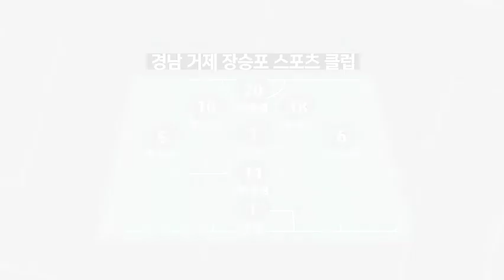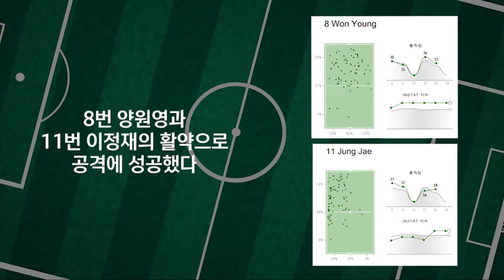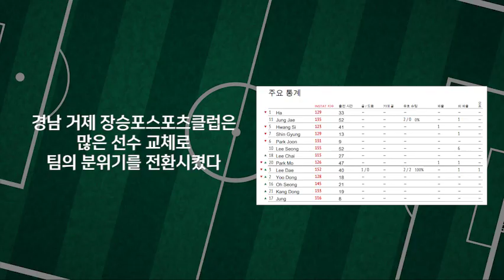H/L ㅣ 경남 거제장승포스포츠클럽 vs 전남 순천중앙초 ㅣ 2021 전국 초등 축구리그꿈자람 페스티벌 ㅣ 강진축구전용구장 하멜B구장 - 2021.11.19